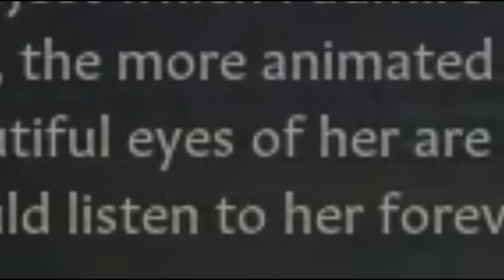Let's Play Crusader Kings 3 | The High Kings of Ireland - Ep. 19 | Dreams of an Uí Néill Iceland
Join me in my Crusader Kings 3 Ireland play through as I led Flann Sinna Uí Néill and his descendants in their bid to unite Ireland under their rule and defend it from the Vikings.

Reckless and paranoid, the early years of Flann Sinna's reign have been surrounded by rumors of his affairs. Holding nothing sacred in his determination to maintain power, Flann Sinna secured an alliance into a powerful Norse family and now finds himself married to the ruler of Iceland. Perhaps one day an Uí Néill descendant of his could unite the two realms.

Thumbnails by Awesomewave